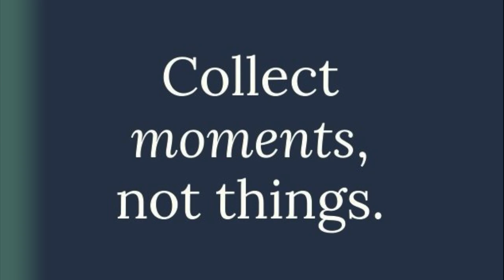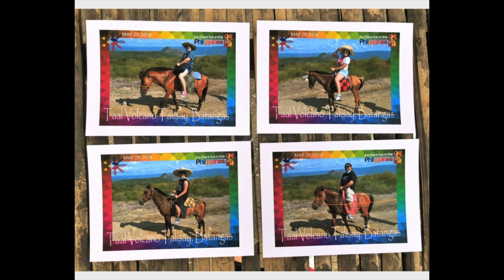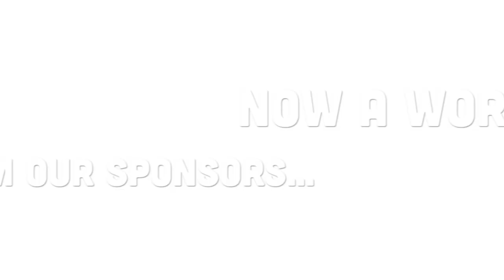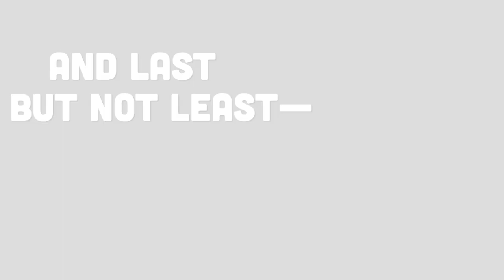dad 60 bday vid